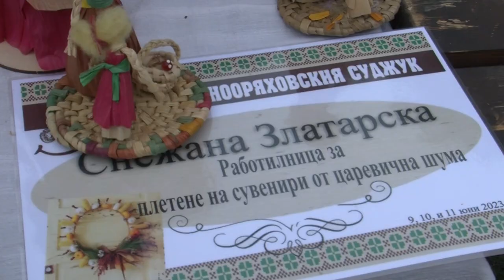Folklorna trapeza 704 HD ( September 2023)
Folklore Table / Фолклорна трапеза 704 HD ( September 2023) week TV show/седмично предаване TV Eurofolk

1. „Северняшки танц“ - Детски танцов състав при Танцова школа "Балканджии" - гр. Панагюрище
2. „Добруджански танц“ - Детски фолклорен ансамбъл "Шарено герданче" към Център за младежки дейности и инициативи - гр. Търговище
3. „Слънцето трепери“ - Детска група "Белчинче" към НЧ "Светлина - 1909" - с. Белчин, общ. Самоков
4. „Девет години“ - Детска група "Белчинче" към НЧ "Светлина - 1909" - с. Белчин, общ. Самоков
5. „Разорал дедо“  - Мария  Иванова към НЧ "Светлина - 1909" - с. Белчин, общ. Самоков
6. „Тудоро, Тудоро“ - Детска група "Белчинче" към НЧ "Светлина - 1909" - с. Белчин, общ. Самоков
7. „Изгреяло ясно слънце“ - Крум Русинов към НЧ "Светлина - 1909" - с. Белчин, общ. Самоков
8. „Седнало е Нине“ - Мартина Дибекова към НЧ "Светлина - 1909" - с. Белчин, общ. Самоков
9. „Море, два се млади“ - Детска група "Белчинче" към НЧ "Светлина - 1909" - с. Белчин, общ. Самоков
10. Из Музикално-танцов спектакъл "Полъх от събора" - Детско-юношески танцов ансамбъл "Огнени ритми" към Частно сдружение - гр. Свищов
11. Интервю СНЕЖАНА ЗЛАТАРСКА-Царевична шума
12. Интервю Пейко Пенев-Дърводелец
13. Интервю ДАНИЕЛА ГЕОРГИЕВА – худ. ръководител на Детска група "Белчинче" към НЧ "Светлина - 1909" - с. Белчин

1. „Severnyashki tants“ - Detski tantsov sastav pri Tantsova shkola "Balkandzhii" - gr. Panagyurishte
2. „Dobrudzhanski tants“ - Detski folkloren ansambal "Shareno gerdanche" kam Tsentar za mladezhki deynosti i initsiativi - gr. Targovishte
3. „Slantseto treperi“ - Detska grupa "Belchinche" kam NCH "Svetlina - 1909" - s. Belchin, obsht. Samokov
4. „Devet godini“ - Detska grupa "Belchinche" kam NCH "Svetlina - 1909" - s. Belchin, obsht. Samokov
5. „Razoral dedo“  - Mariya  Ivanova kam NCH "Svetlina - 1909" - s. Belchin, obsht. Samokov
6. „Tudoro, Tudoro“ - Detska grupa "Belchinche" kam NCH "Svetlina - 1909" - s. Belchin, obsht. Samokov
7. „Izgreyalo yasno slantse“ - Krum Rusinov kam NCH "Svetlina - 1909" - s. Belchin, obsht. Samokov
8. „Sednalo e Nine“ - Martina Dibekova kam NCH "Svetlina - 1909" - s. Belchin, obsht. Samokov
9. „More, dva se mladi“ - Detska grupa "Belchinche" kam NCH "Svetlina - 1909" - s. Belchin, obsht. Samokov
10. Iz Muzikalno-tantsov spektakal "Polah ot sabora" - Detsko-yunosheski tantsov ansambal "Ogneni ritmi" kam Chastno sdruzhenie - gr. Svishtov
11. Intervyu SNEZHANA ZLATARSKA-Tsarevichna shuma
12. Intervyu Peyko Penev-Darvodelets
13. Intervyu DANIELA GEORGIEVA – hud. rakovoditel na Detska grupa "Belchinche" kam NCH "Svetlina - 1909" - s. Belchin